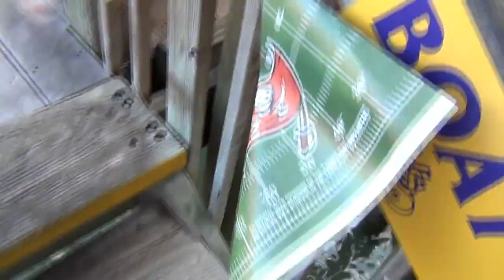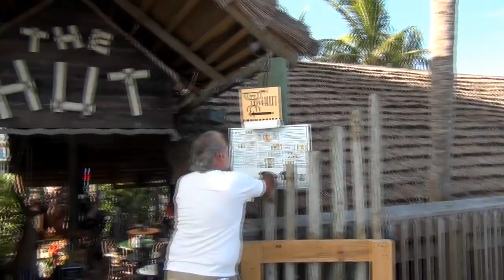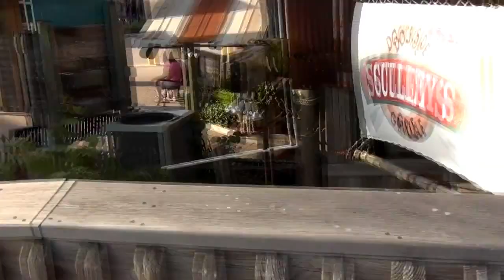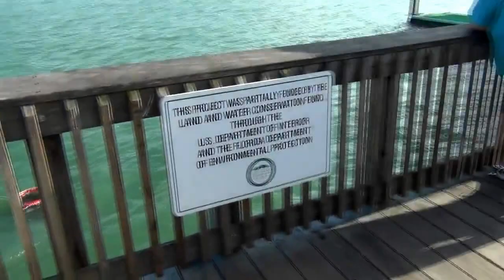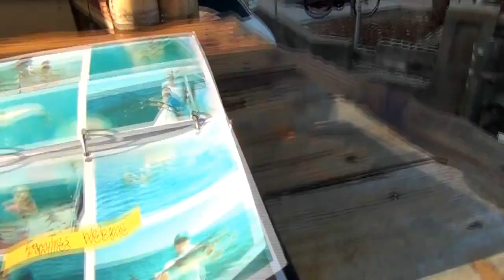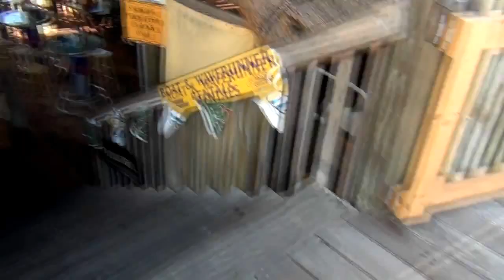Остров Сокровищ и Разводные мосты